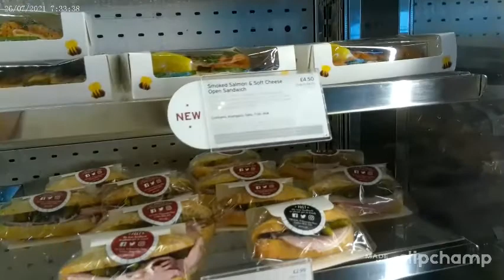Edinburgh Day 1🏰